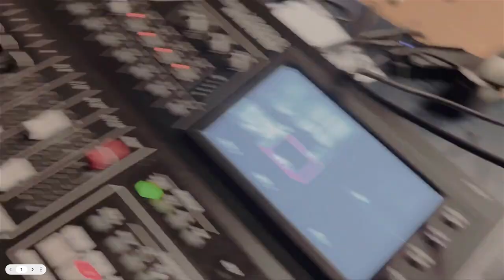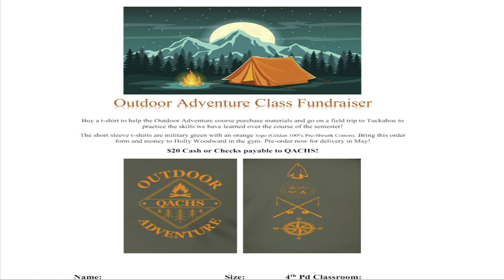The Roar Report 4/25